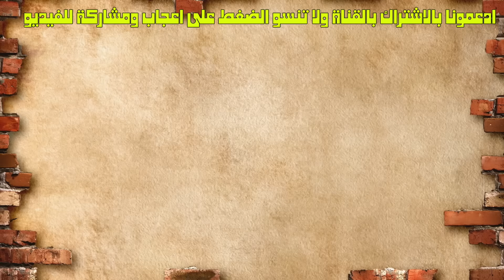اخطر 10 طيور على وجه الارض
اخطر 10 طيور جارحة وغيرها على وجه الارض في العالم

1- شبنم جنوبي
2- النعامة الأفريقية
3- العقعق الأسترالي
4- النورس الفضي
5- التم الأخرس
6- الغواص الشائع
7- البومة المخططة
8- نسر أبو ذقن
9- البومة الثلجية
10- باز أحمر الذيل

اذا اعجبك المقطع الرجاء عمل اعجاب وتعليق ومشاركة